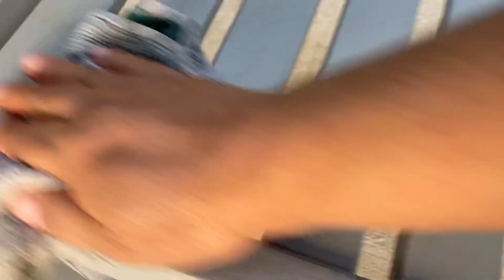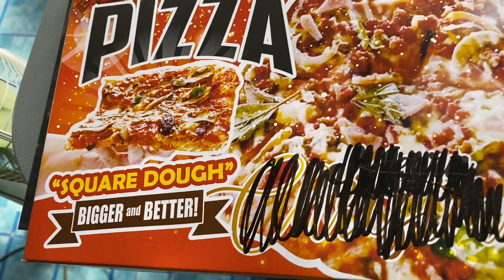#273-LINIS LANG NG LINIS